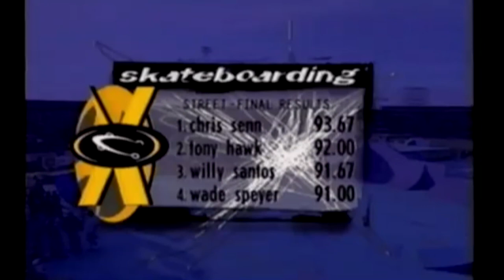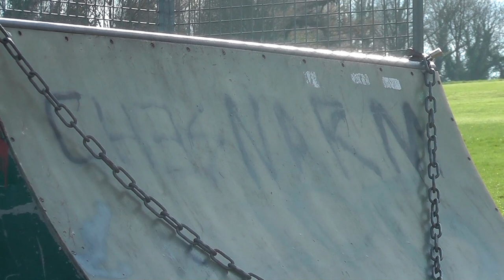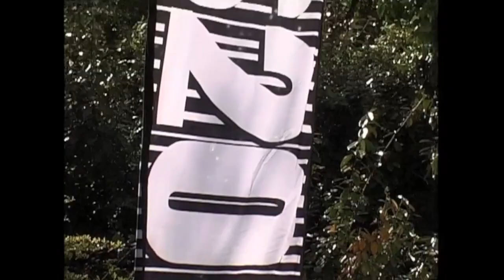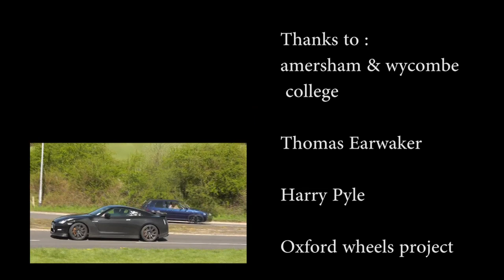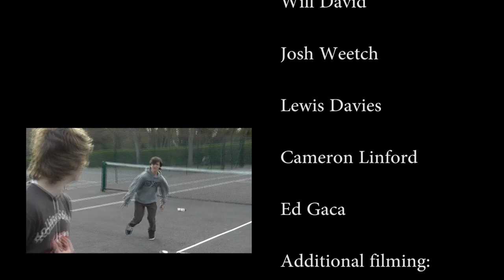JUST SKATE a skateboarding documentary (watch in 720p!)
This is my skateboarding documentary that I have filmed for my college course :) enjoy! PLAY IN 720P NOT 1080P BECAUSE THE FRAMES START TO LAG !